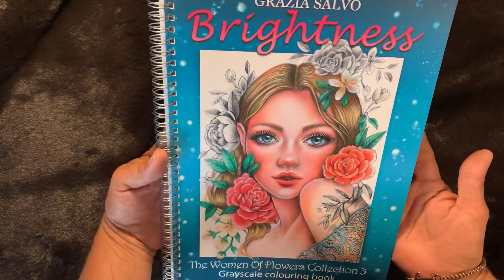Grazia Salvo - Brightness coloring book - the woman of flowers collection